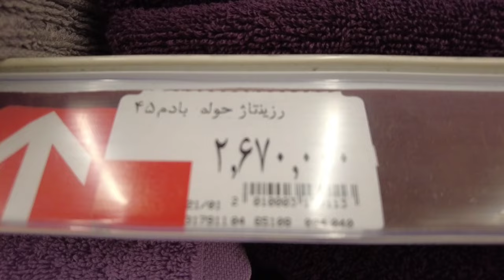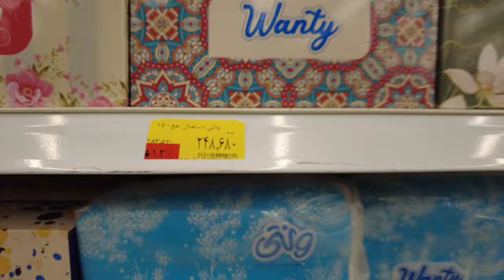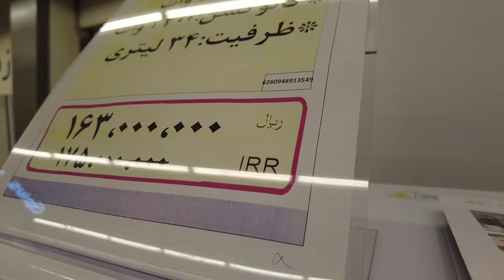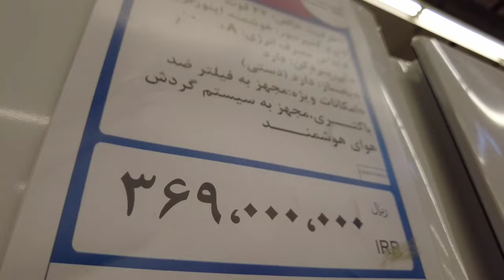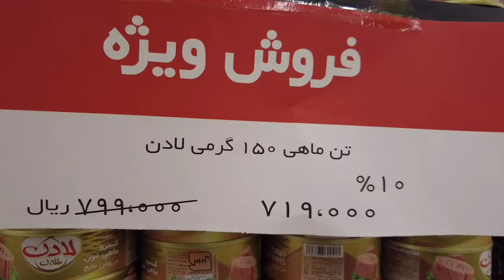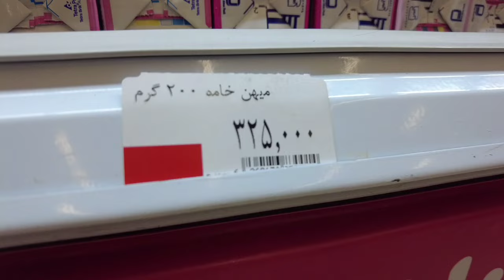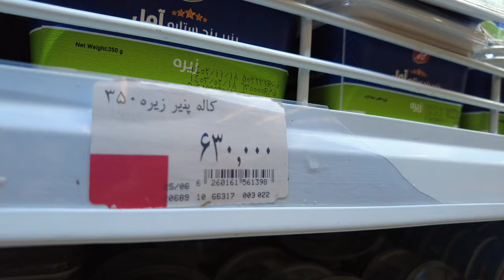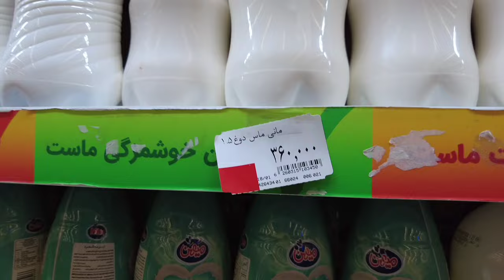🔥IRAN 🇮🇷 product prices in Shiraz 2024 biggest Hyperstar in IRANایران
If you still don't know about the price of goods and food in Iran, this video is for you. I would like to add one more point that the price of one dollar in Iran is currently 65,000 Iranian Tomans.
In this video, we go to one of the most famous and largest chain stores in Shiraz and Iran called Hyperstar Persian Gulf and tell you the new price of food and goods (prices are updated)

By watching our walks , you will see interesting scenes from the life of Iranian people and learn amazing information...
Nothing and no one is perfect, maybe we have mistakes, but I
always work on myself and on my job to be updated and try to give better presentation and more useful information to you dear ones, I hope you enjoy and we will be a good family together. 💫👌
Hello, my dear friends, I am Mojtaba. In this channel, I intend to take you to the depths of beauty, charm, special and unique moments with spectacular and enjoyable walks, so stay with me.
If you want to enjoy my videos to the fullest and see the amazing places and lifestyle of Iranian people, to continue making such videos, you can subscribe to my channel for free, with your interesting comments and likes from the videos. I visit
⬇️ THE EQUIPMENT I USE ⬇️
Software editing : inshot
Our videos license from:
✅All the content in this video is uniquely created and recorded by visitera .